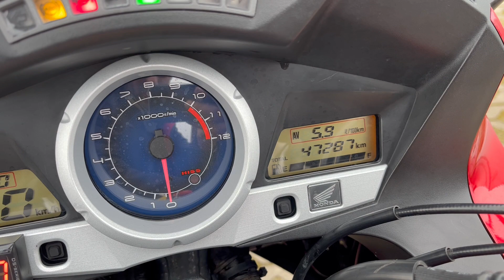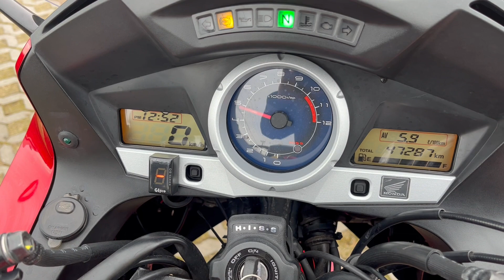Honda CBF 1000FA 2012r - Prezentacja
Prezentacja motocykla Honda CBF 1000 FA z 2012r